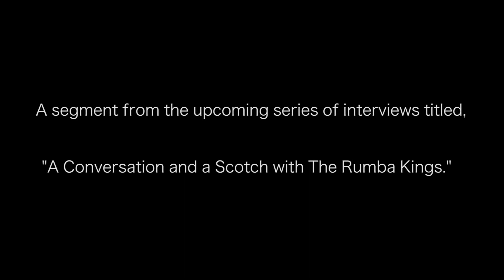A Conversation and a Scotch with The Rumba Kings, Ep. 1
Hosted by Dubai Denis | Guests: George Stevens & Johnny Bacolas | Filmed: 8-26-18